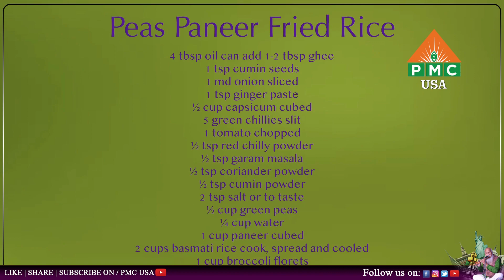Peas paneer fried rice | Soul food